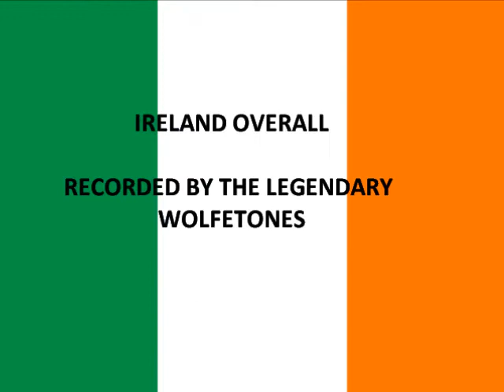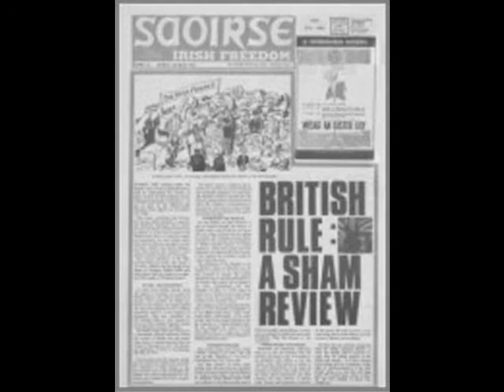The Wolfetones: Ireland Overall (slideshow Vid)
The song 'Ireland Overall' recorded by the Wolfetones Released as a single in the 70's, Brilliant song, i put the video together, ENJOY :) spelling error at end of vid, of course its BRIAN WARFIELD not Wafield, typing error Sorry.